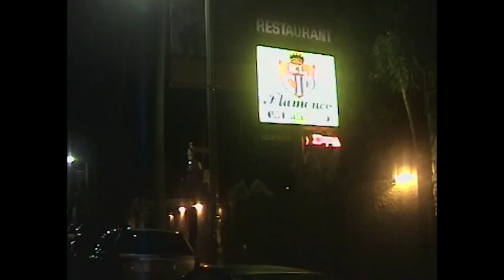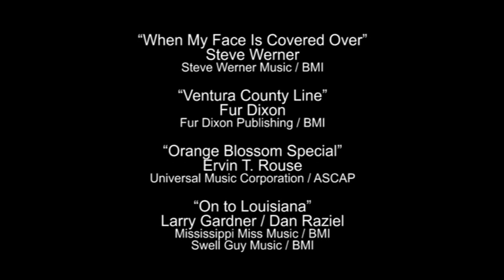FUR DIXON & STEVE WERNER at El Cid - March 7, 2006 - Ronnie Mack’s Barn Dance - with Cliff Wagner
Fur and Steve’s appearance at Ronnie Mack’s Barn Dance was the CD-release party for their debut “The Pearl And The Swine.” They performed most of the songs from the CD, and the show included many of the musicians who played on the recordings. In turn, guest musician Cliff Wagner performed “On to Louisiana,” a song in which Fur and Steve had sung harmonies on his recording.

Fur Dixon - vocals / guitar
Steve Werner - vocals / guitar
Cliff Wagner - banjo / vocals
John McDuffie - steel guitar
Paul Marshall - bass / autoharp / vocals
Marty Rifkin - bass

0:00:00 - intro
0:01:21 - “White Freightliner”
0:05:51 - “Every Day a Different Journey”
0:10:31 - “Where Are We Going?”
0:15:39 - “Right On Time”
0:19:18 - “Mulholland Highway”
0:24:31 - “When My Face Is Covered Over”
0:29:54 - “Ventura County Line”
0:34:53 - “Orange Blossom Special”
0:39:59 - “On to Louisiana”
0:44:39 - “The Pearl And the Swine”
0:49:03 - “If I Wake Up Tomorrow”
0:53:13 - “Reputation of a Rambler”
0:58:22 - “Backroads and Blue Skies”
1:01:57 - credits

“White Freightliner”
Townes Van Zandt song
Robin Rothschild / ASCAP

“Every Day a Different Journey”
Steve Werner
Steve Werner Music / BMI

Fur Dixon
Fur Dixon Publishing / BMI

“Mulholland Highway”
Fur Dixon

“When My Face Is Covered Over”
Steve Werner

“Ventura County Line”
Fur Dixon

“Orange Blossom Special”
Ervin T. Rouse
Universal Music Corporation / ASCAP

“On to Louisiana”
Larry Gardner / Dan Raziel
Mississippi Miss Music / BMI
Swell Guy Music / BMI

“The Pearl And the Swine”
Steve Werner

“If I Wake Up Tomorrow”
Fur Dixon / Danny Sheridan
TheEntertainmentOrganization.com / BMI

“Reputation of a Rambler”
Steve Werner

“Backroads and Blue Skies”
Steve Werner / Fur Dixon

Emcee: Ronnie Mack